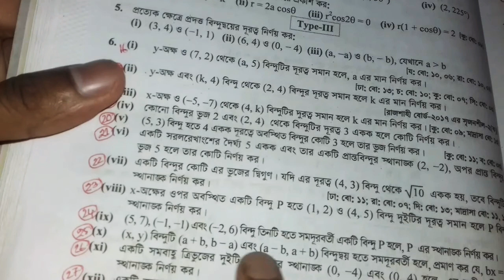HSC HIGHER MATH 1ST PAPER সরলরেখা CHAPTER 3.1 | PART 24 | JANANI ACADEMY BD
kw: HSC Higher Math 1st Paper Chapter 3, HSC Higher Math 1st Paper Chapter 3.1, HSC Higher Math 1st Paper straight line, HSC Higher Math 3.1, HSC Math 1st paper 3.1, Class 11 math 1st paper 3.1, Class 11 higher math 1st paper 3.1, Class 11 higher math 3.1, Class 12 math 1st paper 3.1, Class 12 higher math 1st paper 3.1, Class 12 Higher math 3.1, HSC Higher Math, HSC Creative higher math 3.1, class eleven higher math 3.1, twelve higher math 3.1, সরলরেখা 3.1, সরলরেখা ৩.১, সরলরেখা hsc, সরলরেখা hsc 3.1, sorol rakha 3.1, hsc sotol raka, hsc sorolrekha 3.1, sorol rekha hsc, sorol rekha hsc 3.1, এইচএসসি গণিত ১ম পত্র, HSC Higher Math 1st Paper 3(A), Class 11 higher math 3 (A), 11 higher math 3 (A), 11 higher math Chapter 3.1, 11-12 higher math Chapter 3 (A), 11 higher math 1st Paper 3 A, HSC Creative higher math 3 (A), class eleven higher math 3 A, basic straight line hsc in bangla, সিসটেক প্রকাশনি, রুপন্তী প্রকাশনী, লেকচার পাবলিকেশন, অক্ষরপত্র প্রকাশনী, straight lines class 11, class 11th straight line, class 11 maths straight lines, straight lines introduction,  straight lines class 11 iintroduction, slope of line, distance between two points, gradient of a line, angle between two lines, parallel lines, perpendicular line, internal section of line by a point, Janani Academy BD,

          ইতি
Md Razu Miah
প্রতিষ্ঠাতা পরিচালক
Janani Academy BD